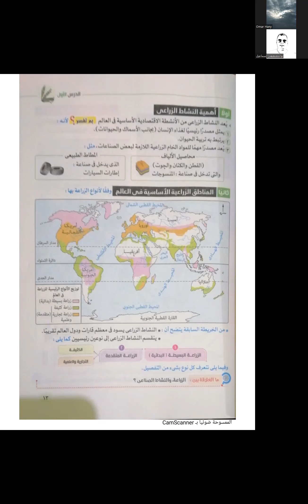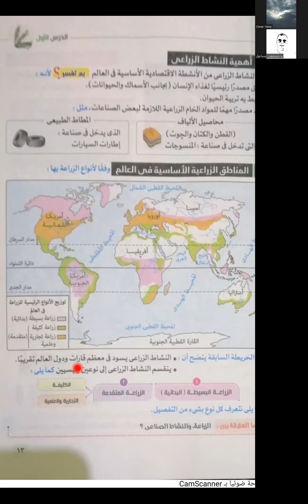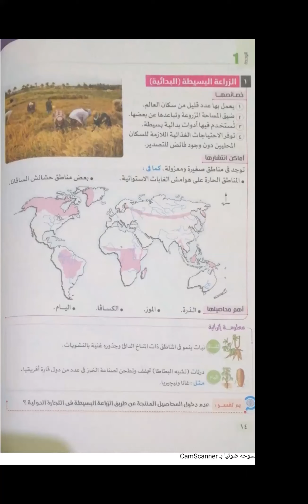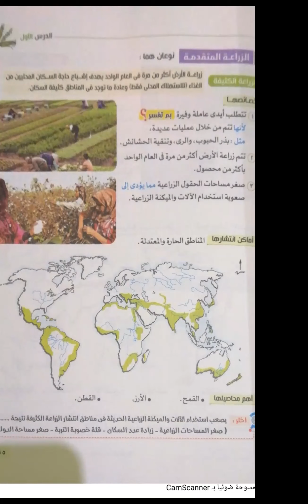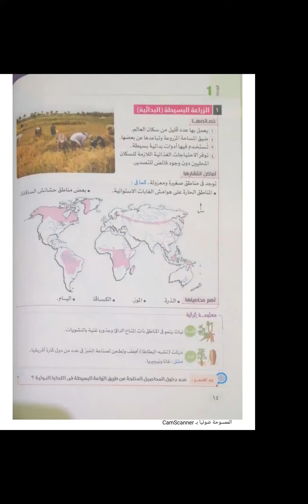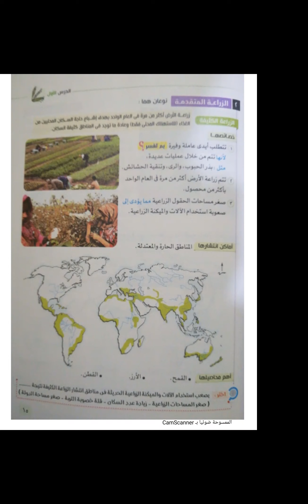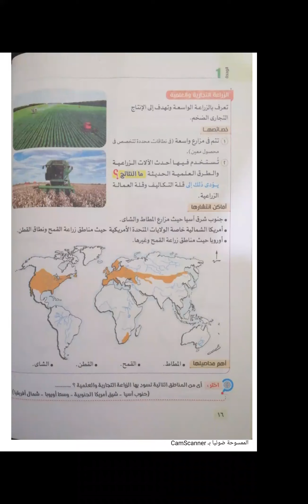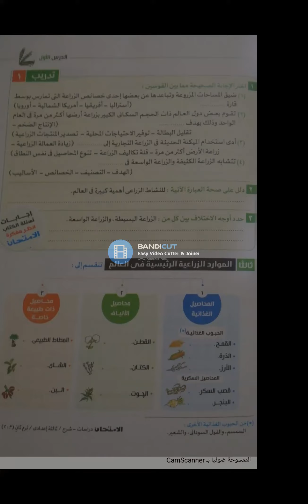دراسات للثالث الاعدادي الترم الثاني النشاط الزراعي وموارده في العالم الجزء الاول من الدرس